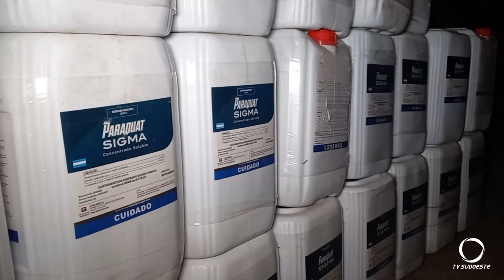Polícia prende homem por contrabando de agrotóxicos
Segurança: Após uma perseguição, os policiais encontraram no carro em que ele estava diversos galões contrabandeados da Argentina.